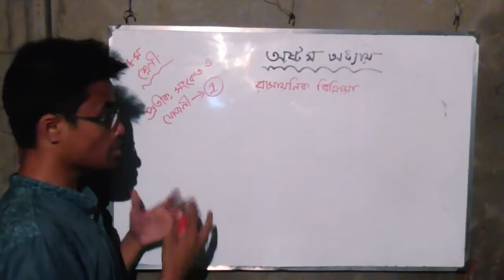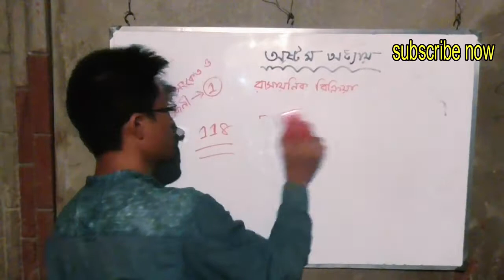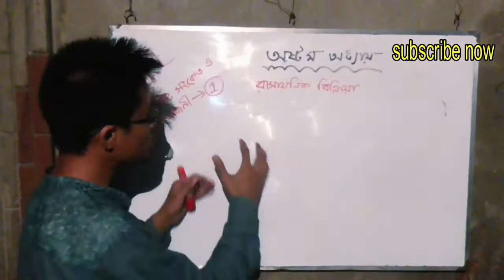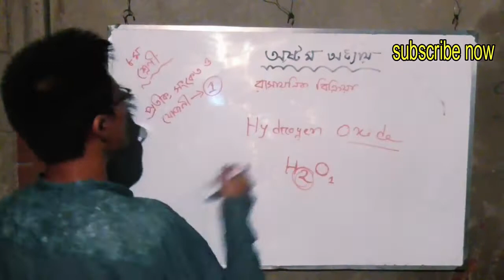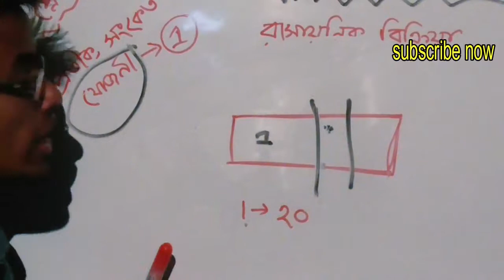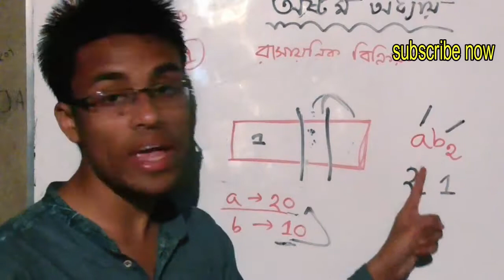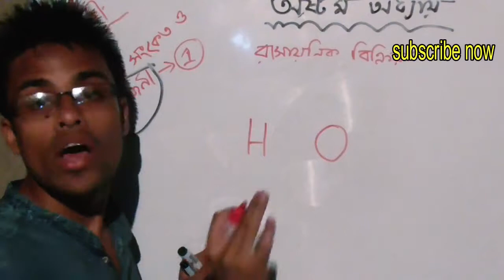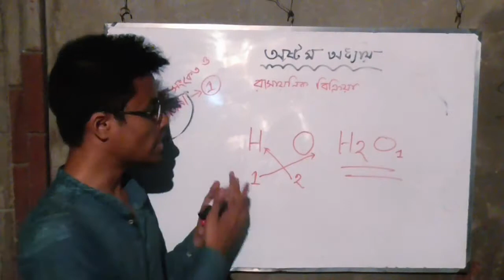৮.১: প্রতীক,সংকেত,যোজনী।JSC Science Chapter 8,Chemical reaction,অষ্টম শ্রেণি বিজ্ঞান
৮.১: প্রতীক,সংকেত,যোজনী।।Chemical Reaction..JSC Science